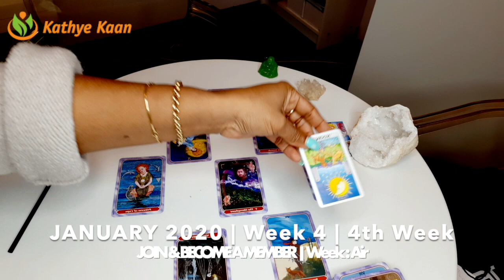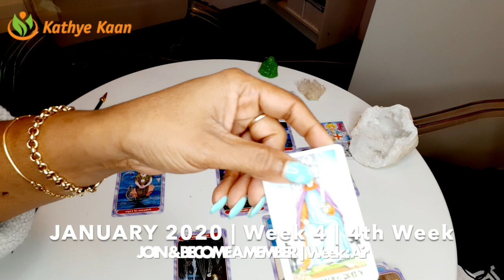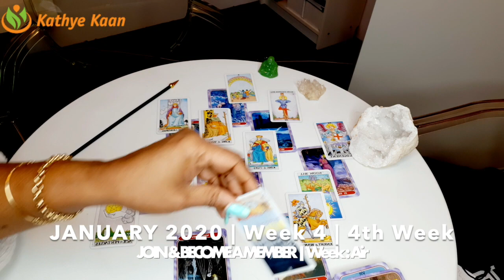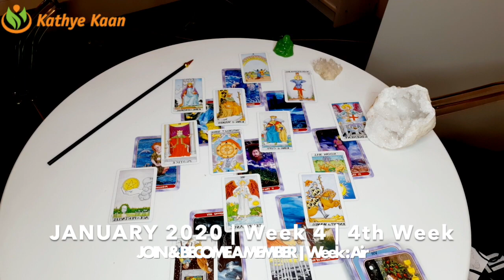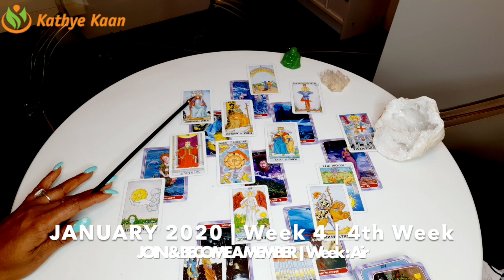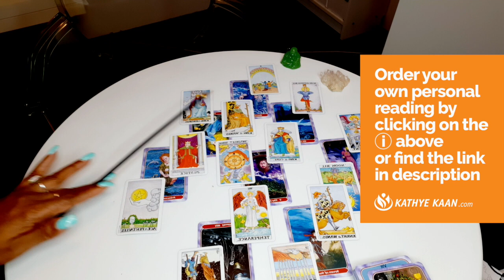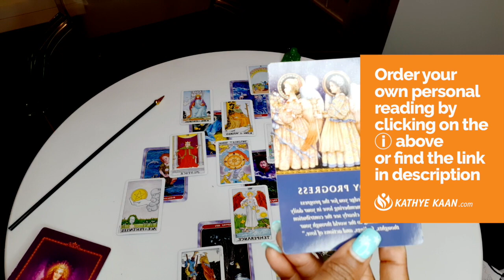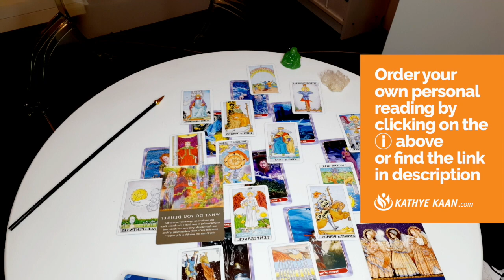TAURUS WEEKLY PSYCHIC TAROT READING | HOROSCOPE | WEEK 04 | JANUARY 20 -26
Kathye